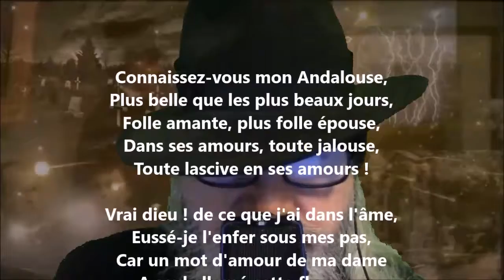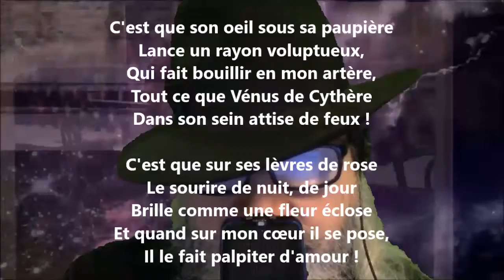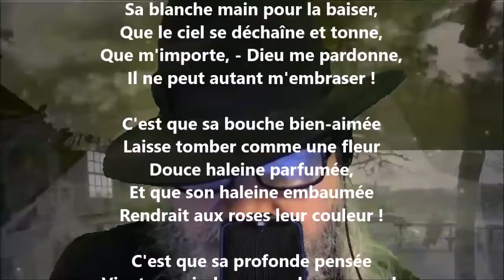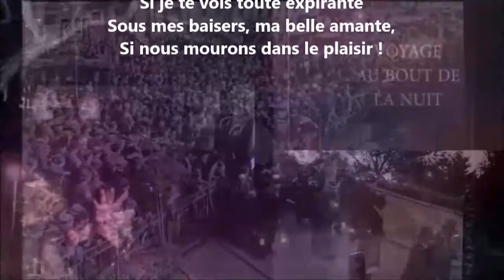Connaissez-vous mon Andalouse ! - Jules Verne lu par Yvon Jean